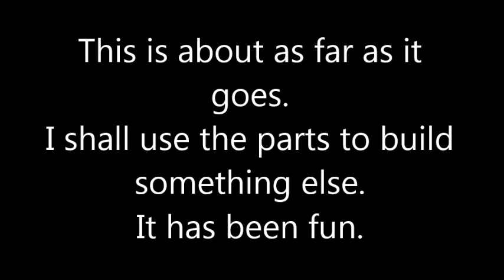Contrabal end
A shame, but not all pipe dreams come to fruition. I've learnt a lot though, and above all, it's been fun.